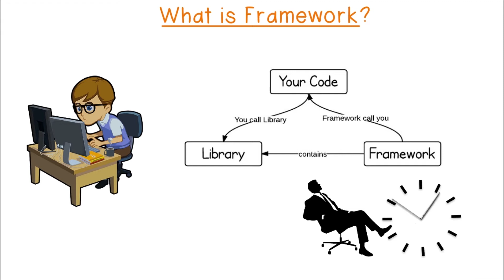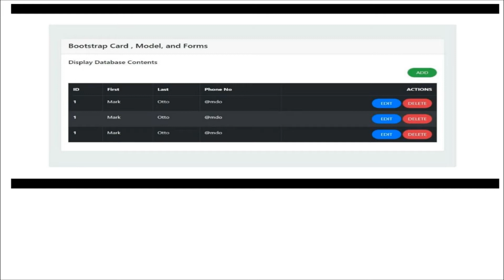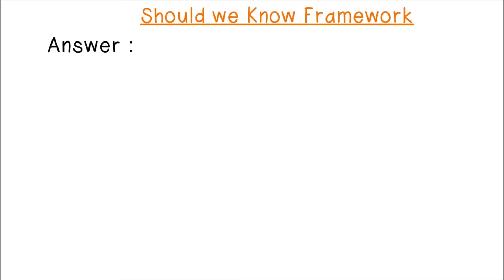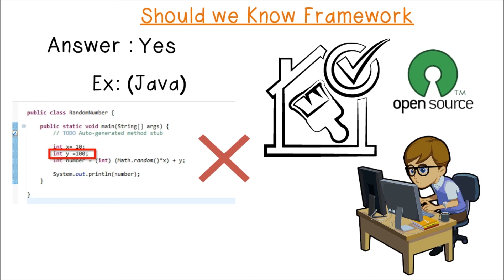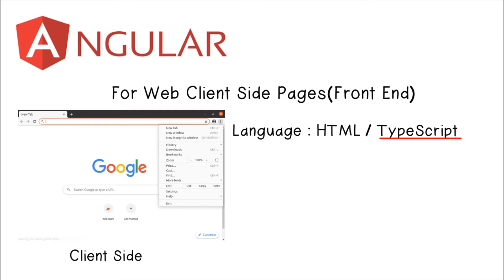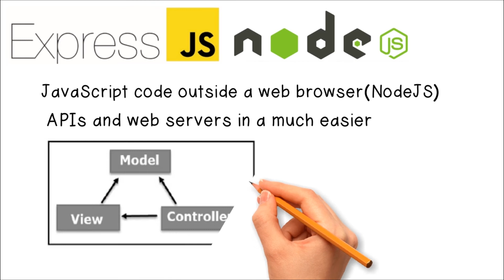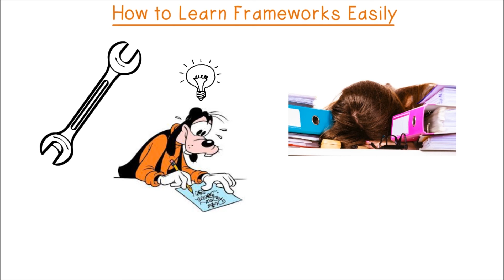What is Framework and Easy Way to Learn? || Trending Frameworks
In this video, We are going to see about frameworks and how to learn them easily.

Time Stamp:
0:00 - Introduction
0:33 - What is Framework?
2:14 - Should we Know Frameworks?
3:31 - Framework Examples
6:23 - How to Learn Frameworks Easily?

"Learn Technology in an easy way."
Leave your feedback in the comment section.